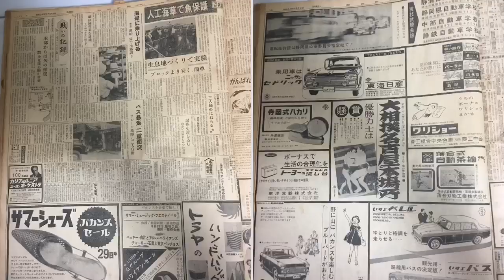沼津市大手町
沼津仲見世七夕まつりと、図書館の静岡新聞です。